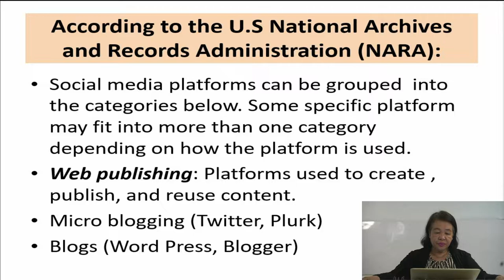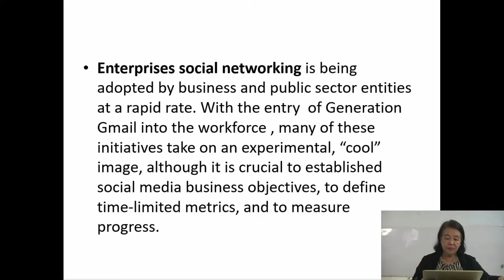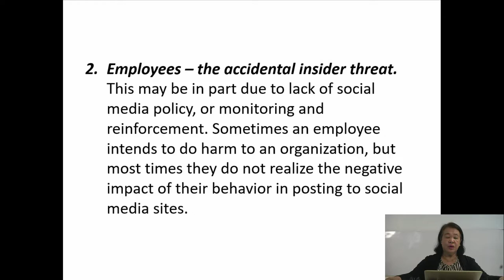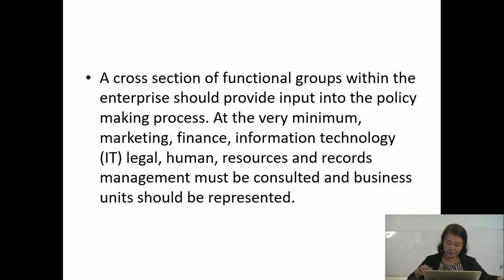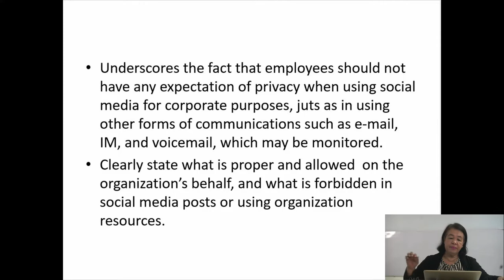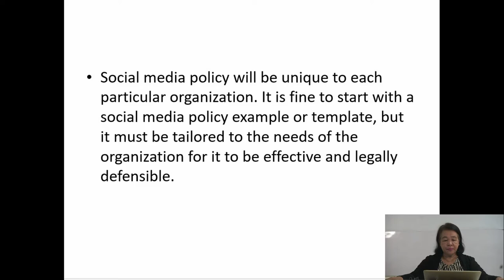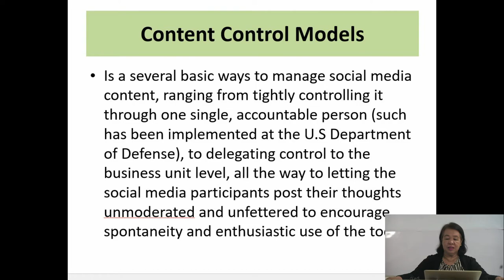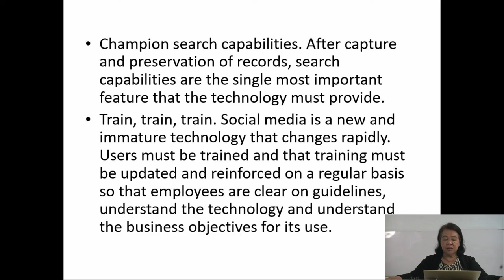BOOKKEEPING FOR SOCIAL MEDIA BUSINESS RECORDS